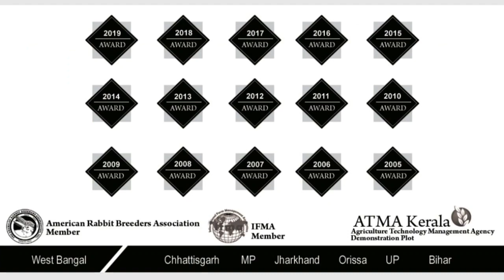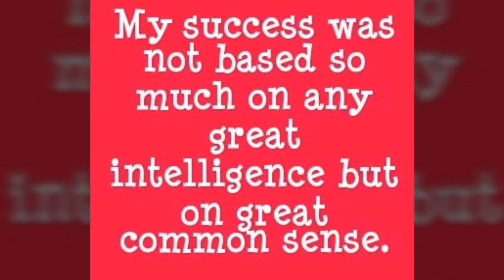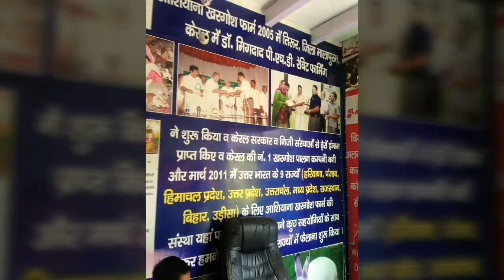Dr.Migdad Ashiyana Rabbit farm # 645 ആഷിയാന മുയൽ ഫാം Mr.Pradeep & Mr. Praveen (Rabbit's buy back)